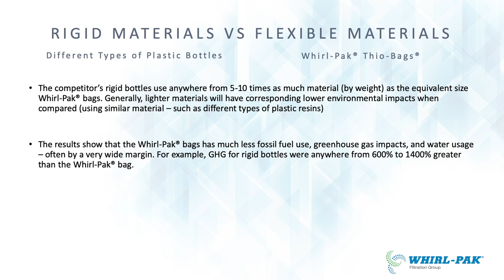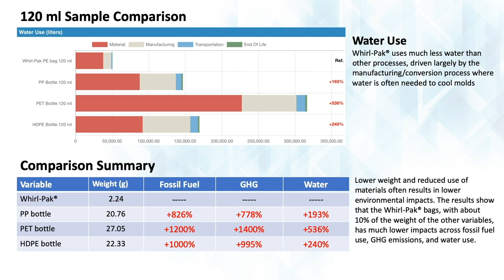Thio Bag Sustainability With Music